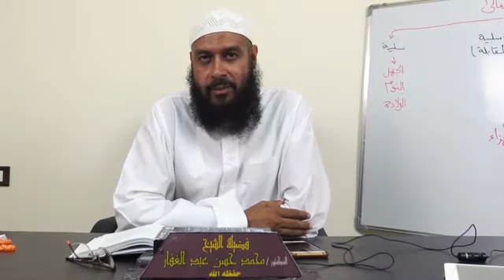سنن أبي داود _ كتاب النكاح ( 41) تابع باب قلة المهر 2 /2/ 2020